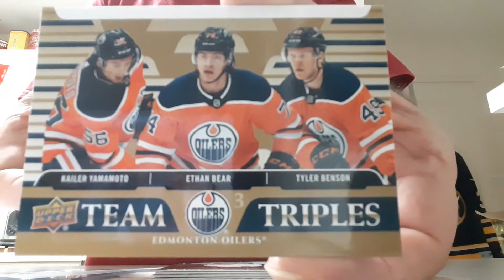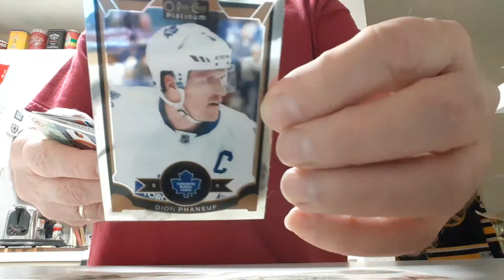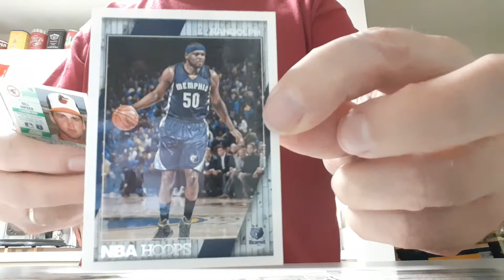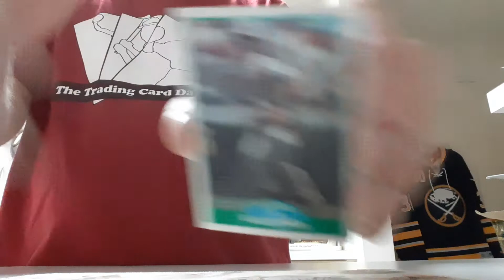Package Opening ebay dustin042610